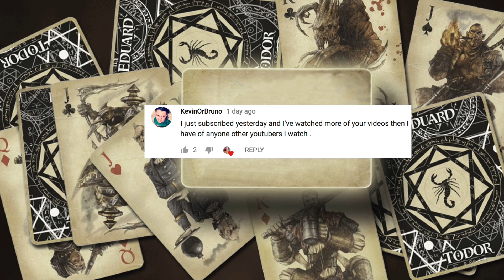Magician REACTS to Derren Brown performing to Jonathan Ross